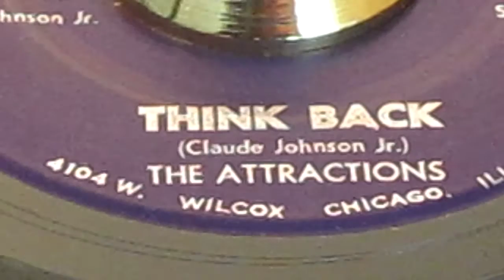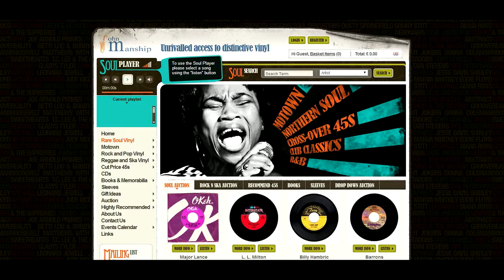Attractions - Think Back - June Bug: 697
Attractions
June Bug: 697

Artist
Attractions
Label
June Bug: 697
Format
45
A side
You Don't Know Boy
B side
Think Back
City
chicago, il
Tracklisting
Written And Produced By Sylvester Richardson
Co-produced By Claude Johnson Jr.

£ 25.00